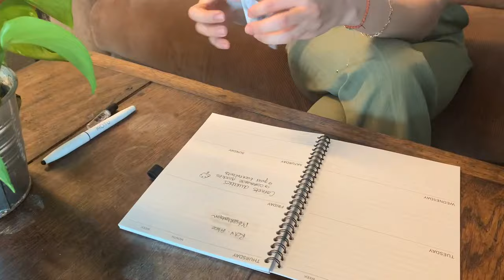Cahiers Réutilisables Pour Le Travail | MOYU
MOYU aide les entreprises à lutter contre les déchets de papier et à rendre notre planète plus verte.